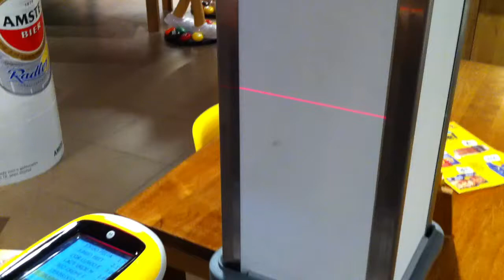Smilies and frownies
What better way to demonstrate the "smilies and frownies" effect than the handscanner at the supermarket :-) This video contains no audio.

Follow the link below for the complete story